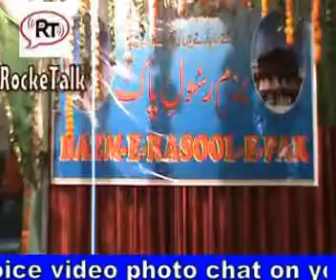Ho gaya jis par tera karam Naat Shareef by Mohammad Farhan Rashid Bazm e Rasool Pak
This Naatiya Mehfil ( 23 oct2012) covered  by RockeTalk users on mobile application of RockeTalk direct from Zahid Nagar Karula, Moradabad, U.P India.
In this naatiya the users of RockeTalk from all over the world also send their feedback directly from their home. This coverage is made available by courtesy of Bazm-e-Rasool-e-Pak Moradabad U.P india. If you want to listen live coverage of these events join RockeTalk URL